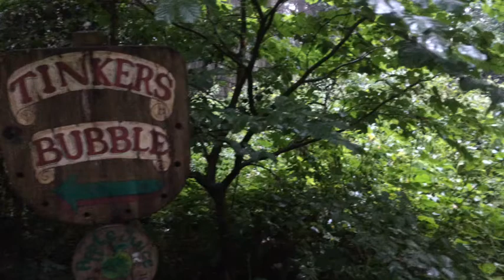Tinker's Bubble - Off-grid self-build community in Somerset - Grow Do It World Tour 2017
A prime example of low-impact, fossil-fuel-free living in the south of England.